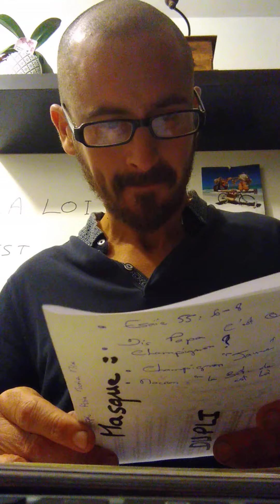Ce que J'ai Vu Aujourd'hui